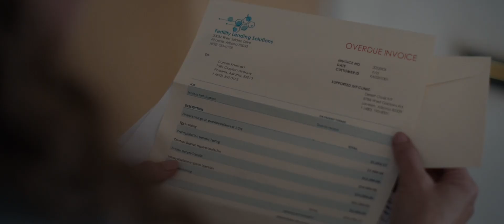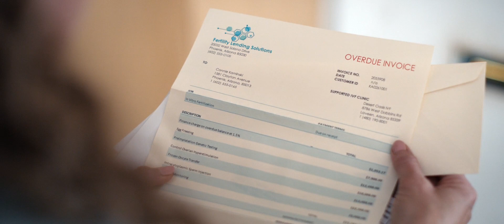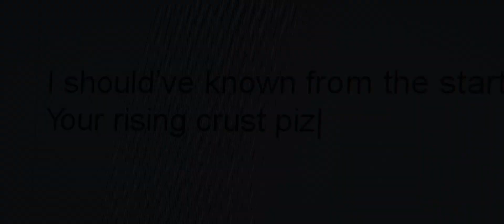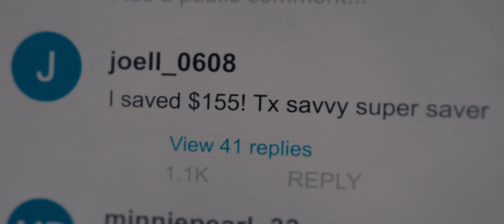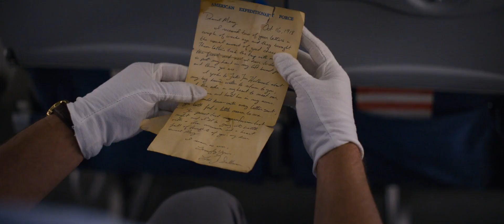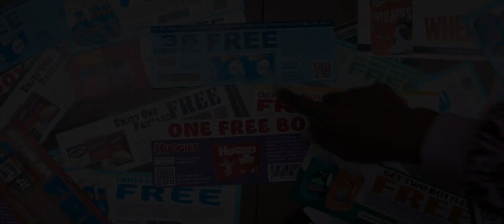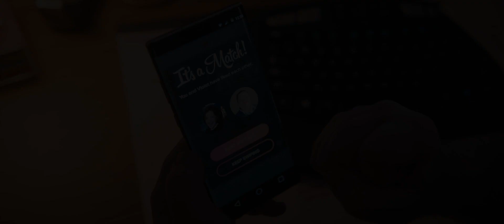Queenpins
Welcome to Narrator' Cut, this channel is intended to help you better understand the movies and save your time from the lengthy or even boring ones.

Six Strangers Find Themselves in a Deadly Room And Their Only Hope For Survival is to Find a Way Out

A Man That Has Been Infected by a Deadly Virus And Has 48 hours to Find His Daughter a New Home

An App That Predicts Your Death And Gets You Haunted By a Demon Until The Timer Hits Zero

Narrator's Cut - Narrator's Cut is the top place for movie recaps and story recaps which will help you better understand the movies and save your time from the lengthy or even boring ones.